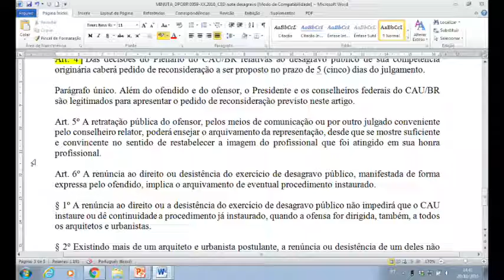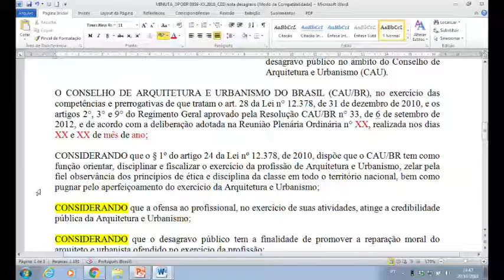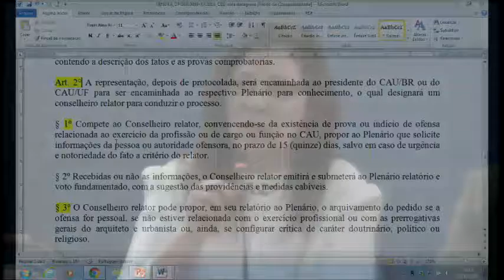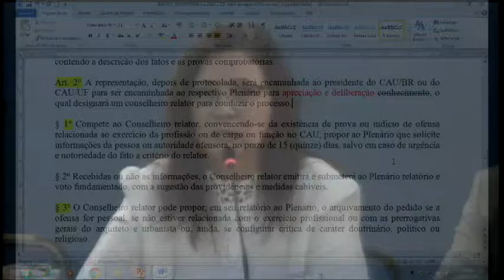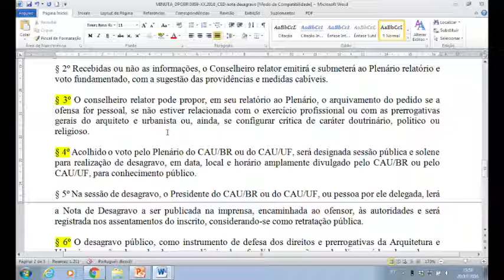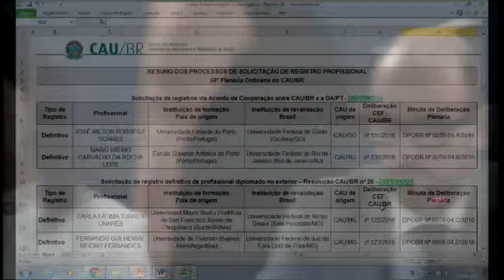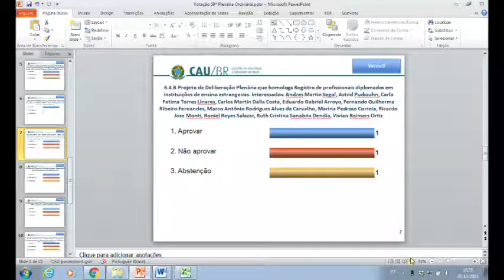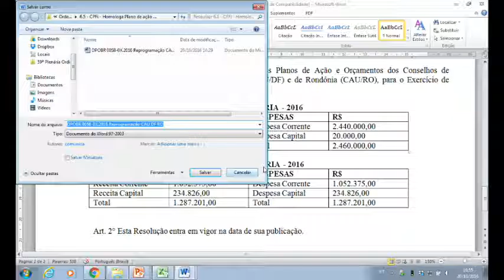59ª Plenária Ordinária - Part 2